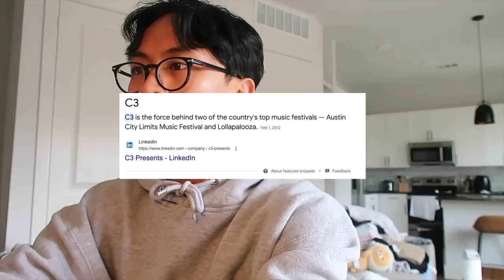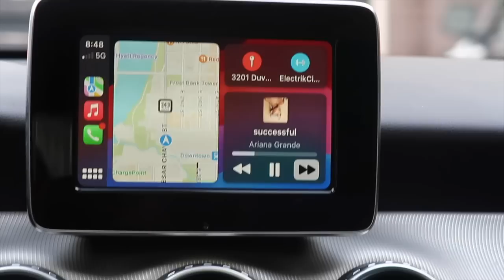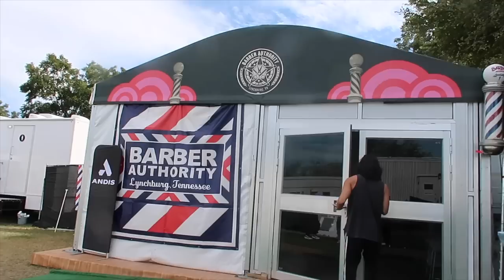MUSIC FESTIVAL BACKUP DANCER VLOG (Rehearsal Vlog, Double Life, and ACL)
As with most people in their 20's, I too have multiple jobs and many dreams. This video is a testament to that — i hope you can enjoy this music festival vlog from the pov of my new life as a backup dancer/full-time tech employee.

Thank u for watching. This vlog means a lot to me — love, clarence.